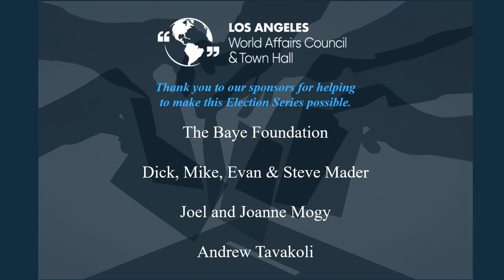Who Will Decide the Presidential Election? with Ron Brownstein & Dan Schnur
2020 Election Series Part 6: Who Will Decide the Presidential Election? The Key Voting Groups of 2020

This livestream focuses on our diverse electorate and analyzes the key voter groups for each party. The discussion is led by Political Communications Professor Dan Schnur of USC, UC-Berkeley, and Pepperdine, who is joined by Ron Brownstein, CNN Senior Political Analyst, Senior Editor for The Atlantic, and Contributing Editor for National Journal. As both Trump and Biden work to build their coalitions in the final weeks of campaigning, what voting blocs are they targeting, what tactics are they using to do so, and are their efforts working? From suburban women to young people to voters of color — this discussion makes sense of the demographic groups that will decide the election.